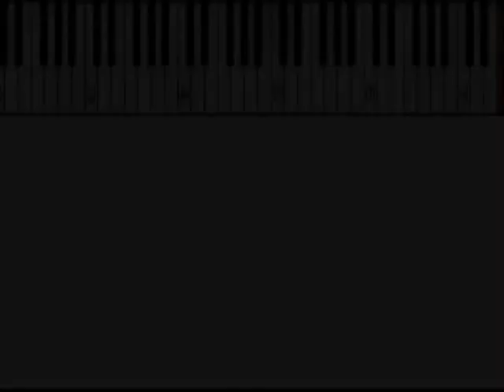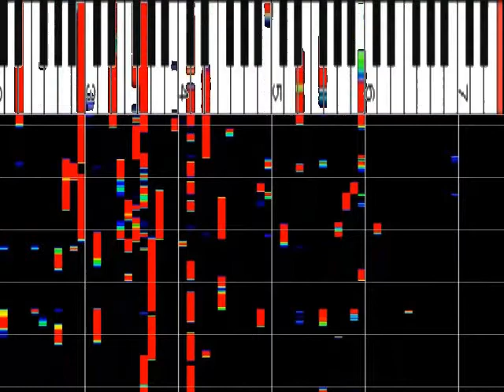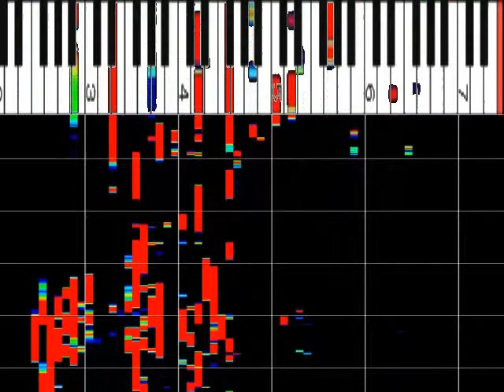TEPPEN2022秋 ゆうちゃん『君は天然色 / 大滝詠一』 ﾋﾟｱﾉ解析